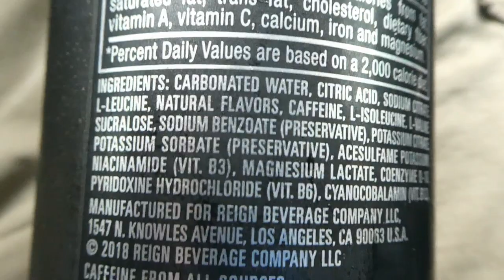Monster Reign Melon Mania (Reed Reviews)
Monster Reign Melon Mania Review